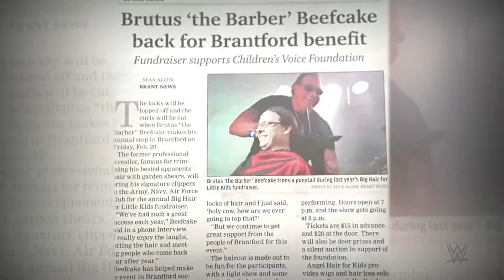Brutus The Barber Beefcake comes back Where Are They Now Part 4